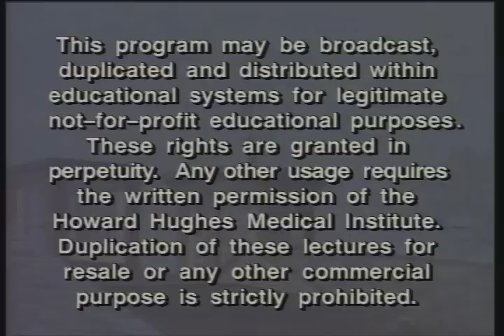RNA - Life at the End of a Chromosome (6-6)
The Double Life of RNA - Lecture #4

Life at the End of a Chromosome: Another RNA Machine

1995 HHMI